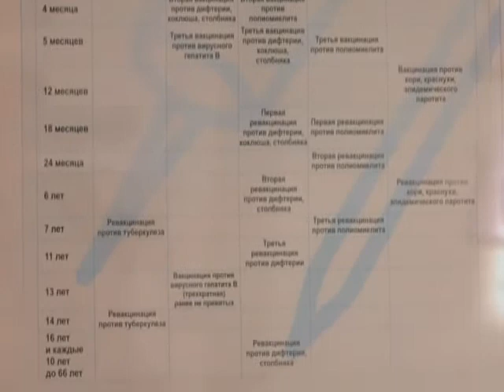В Гомельской области выявлено 11 случаев заболевания корью